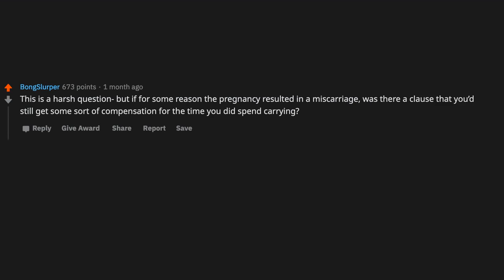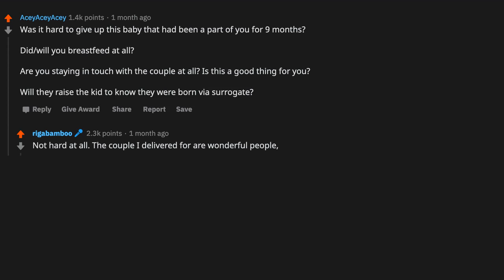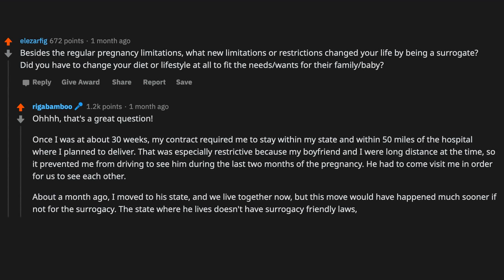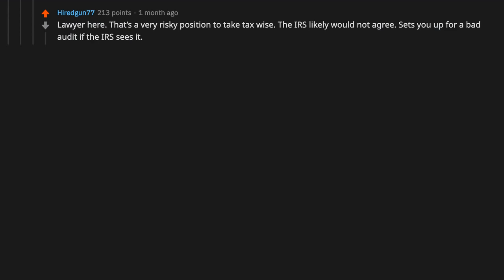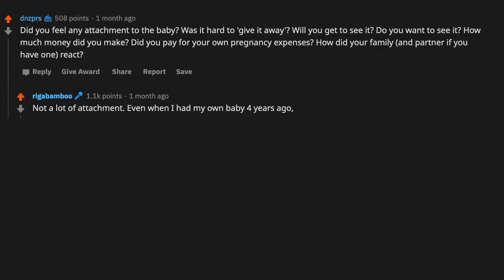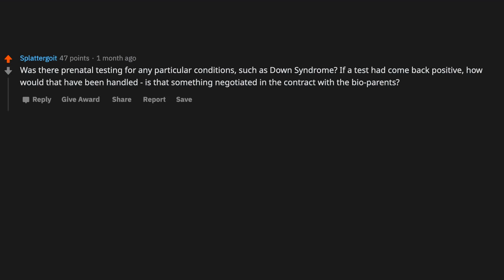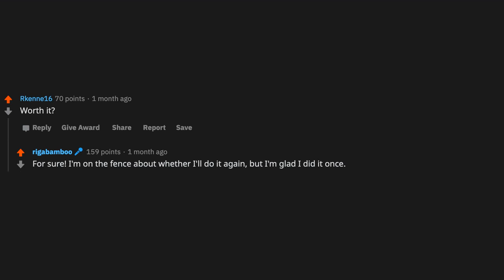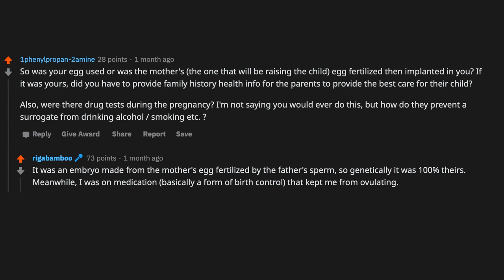I gave birth to another family's child - (Reddit Ask Me Anything)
~ Sir Reddit